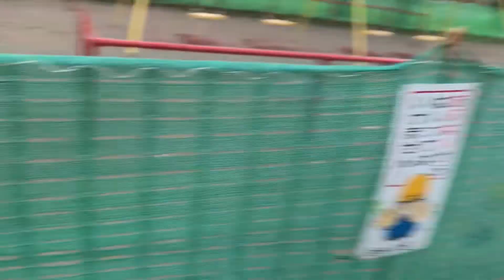スパイクちゃんねる第１弾「スパイクとお散歩に行く」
Twitter(@spikeup2)でわんぱく雑種犬として知られるスパイクが、ついにYouTubeにも参戦！相方の鬼軍曹の描くゆる～い絵と一緒に、スパイクと癒しのひと時をお過ごしください(*'▽')みんなに新しく覚えた「ワザ」も見せちゃうよ！　雑種犬　雑種　黒マズル　鼻黒　お散歩